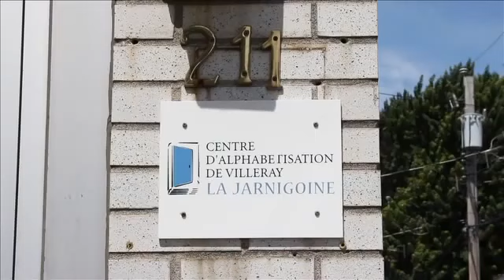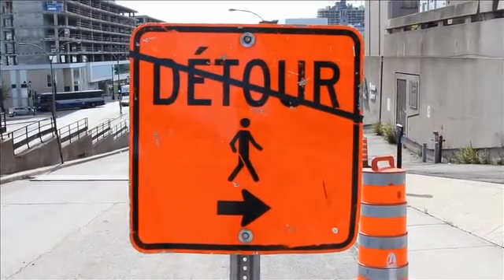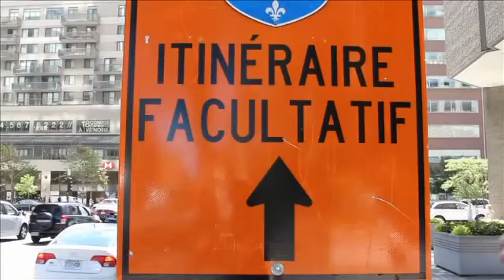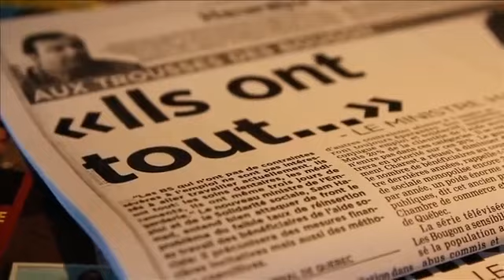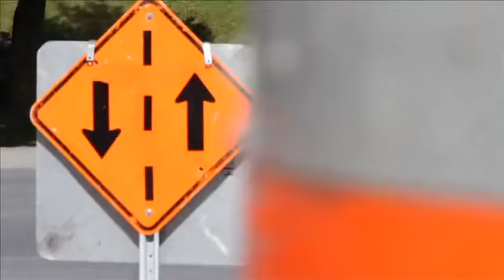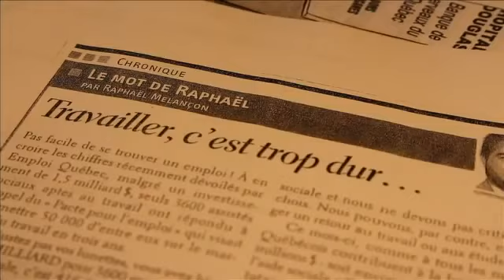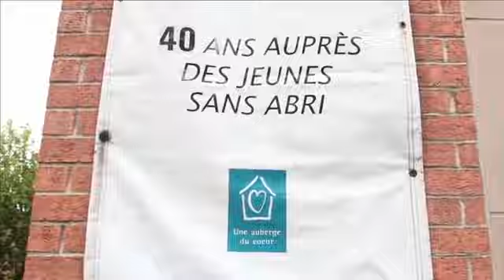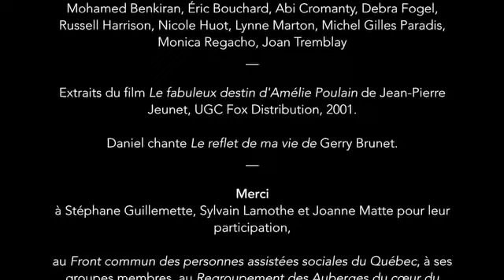Prochaines sorties : barrées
À partir de l'expérience et du point de vue d'un groupe de personnes vivant au Québec de prestations d’aide sociale, ce film documentaire, réalisé par le Groupe de recherche et de formation sur la pauvreté au Québec (GRFPQ) - partenaire du CREMIS, illustre comment différentes «barrières» socio-économiques entrainent et surtout maintiennent dans la pauvreté. Le film est d'abord conçu comme outil de sensibilisation en s'attaquant aux préjugés que subissent les personnes vivant dans la pauvreté et en particulier les personnes assistées sociales. Il est aussi utilisable dans une démarche de conscientisation avec des personnes qui subissent la pauvreté et/ou l’exclusion sociale.

Le CREMIS est centre de recherche sur les inégalités sociales, les discriminations et les pratiques alternatives citoyennes. Pour découvrir nos outils d'information consultez notre site internet